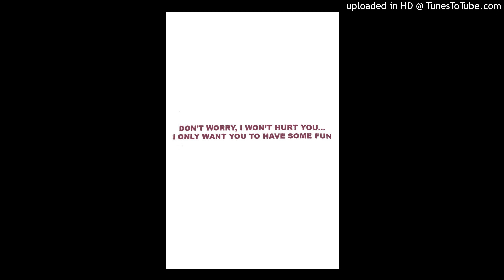DVA Damas Presents DVA Sound System - Computer Blue (Excerpt)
"Live", Downwards, 2018
Please drop a comment or PM if you'd like the audio removed.